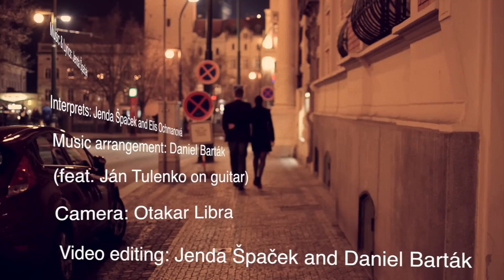SEXY LIAR - Jenda Spacek feat. Elis Ochmanová